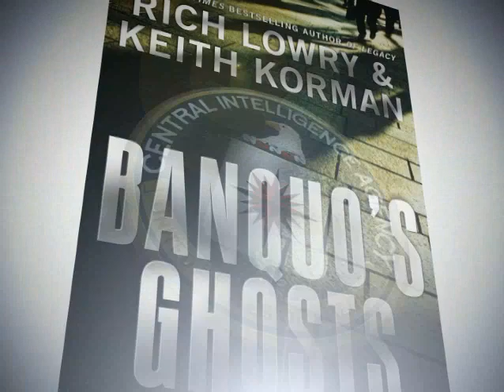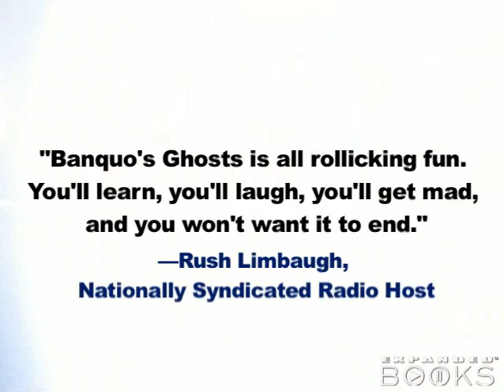BANQUO'S GHOSTS by Richard Lowry and Keith Korman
One amateur assassin must end Iran’s gravest international threat to the free world, and only a CIA man’s daring rogue operation promises hope in Rich Lowry and Keith Korman’s breakneck spy thriller BANQUO’S GHOSTS.